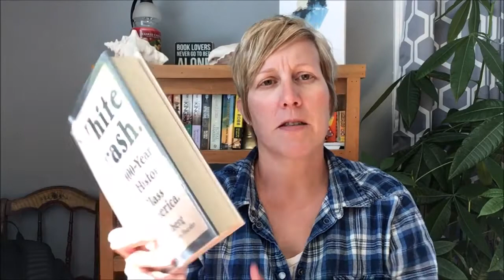Sept 2017 Wrap Up Part II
The final few books I read in September plus what I am currently reading.